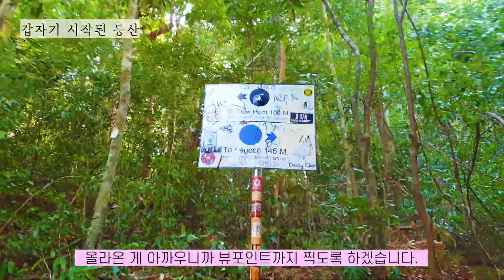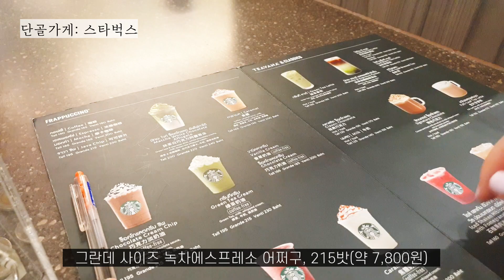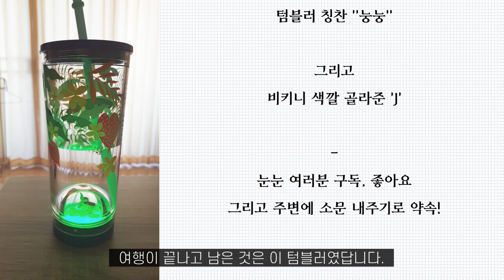🇹🇭#20 태국 끄라비 라일레이 여행 #3 ｜함께해요! 랜선여행!｜코코쌤의 태국 일상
스타벅스 송크란 MD가 예쁘네요~~
하지만 사악한 가격에 웃음기도 사악 가시는 거예요...